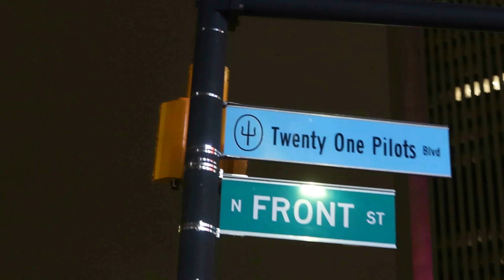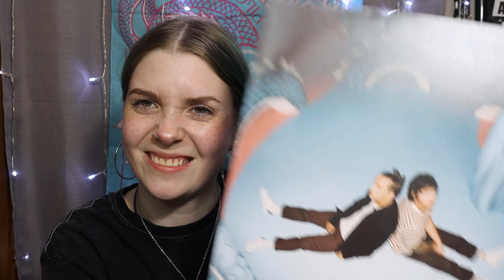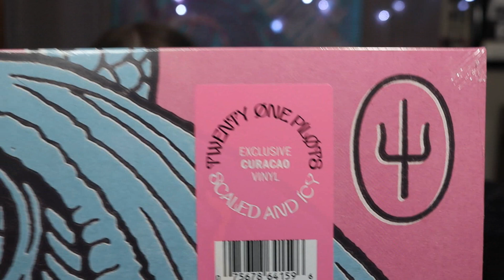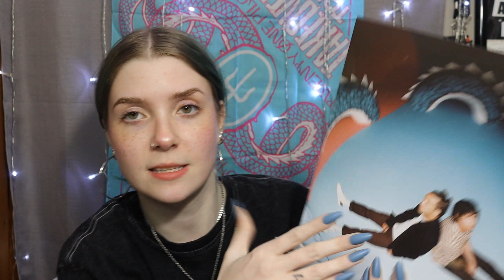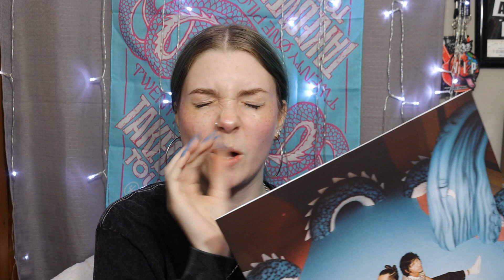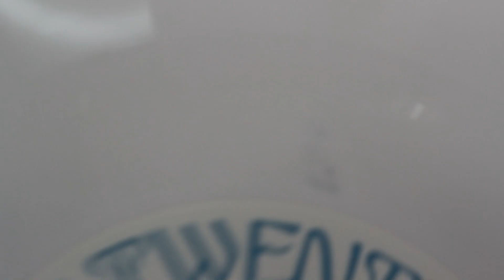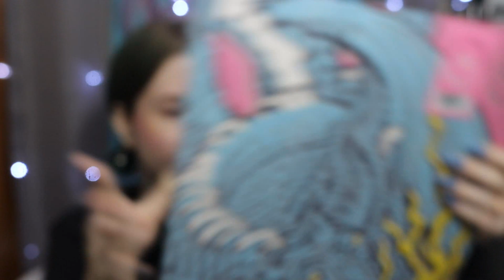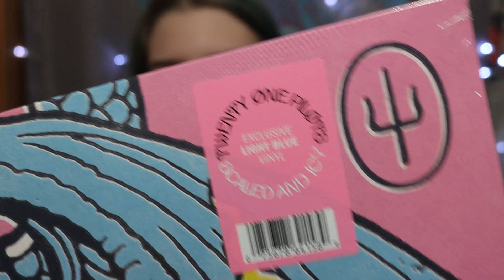Twenty One Pilots: "Scaled and Icy" VINYL UNBOXING | OPENING ALL COLOR VARIANTS